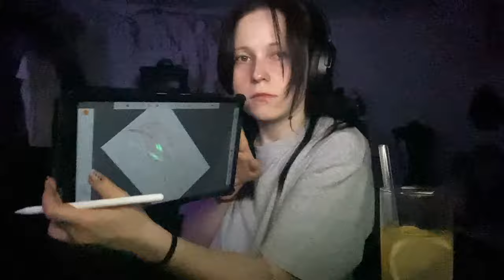2024 HAUL | nové oblečenie, makeup, nočná rutina...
▼ Copy & Paste ▼
♪ Lukrembo - Green Symphony
♪ massobeats - peach prosecco, aromatic